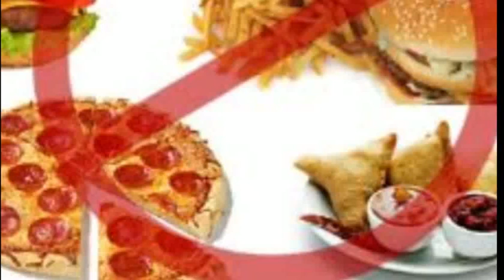10நாட்களில் உடல்எடை அதிகரிக்க சுலபமான வழிமுறைகள்/How To Gain Weight With In 10days in Tamil /youtube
10நாட்களில் உடல்எடை அதிகரிக்க சுலபமான வழிமுறைகள்/How To Gain Weight With In 10days Tamil /YouTube